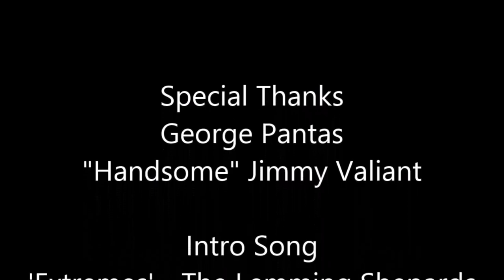Dan and Benny in the RIng the return of Fred Curry